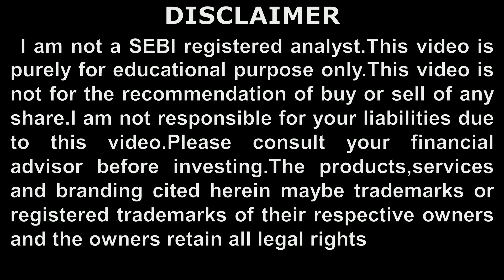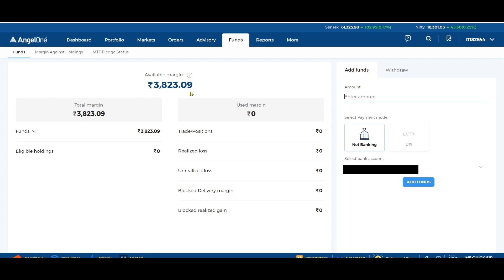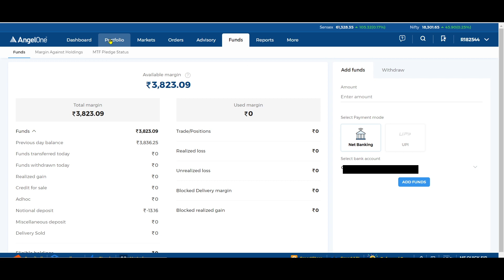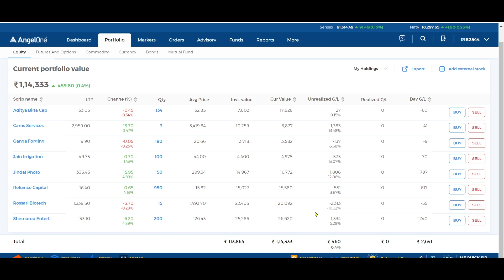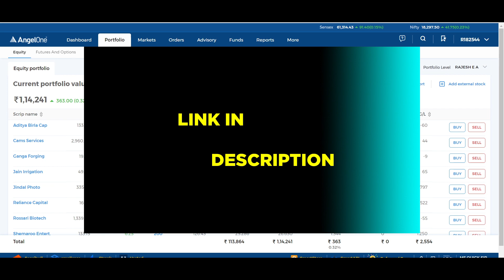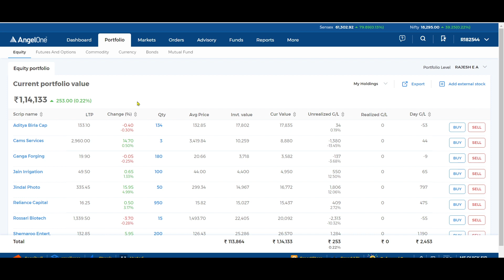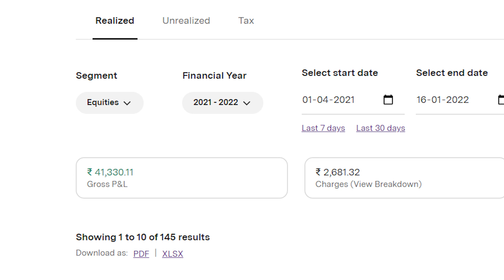50K PROJECT UPDATEION 17 JAN 2022